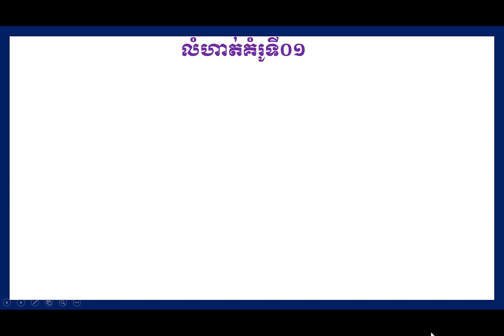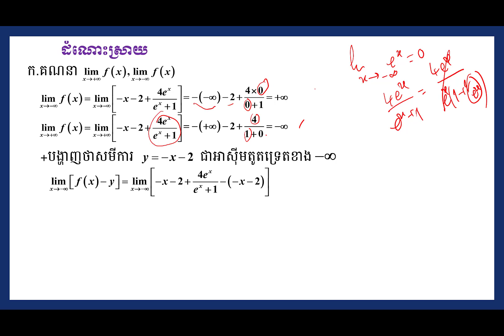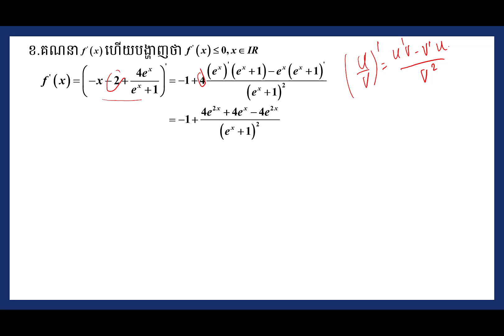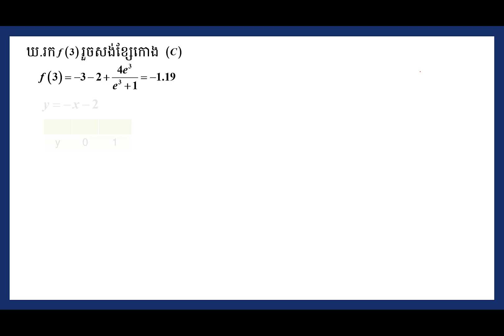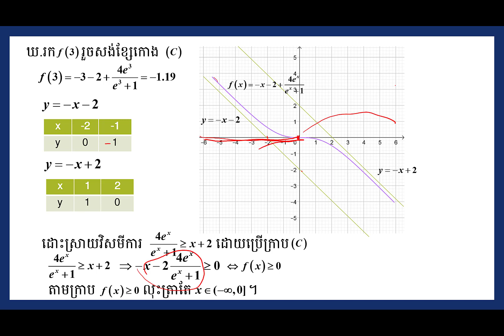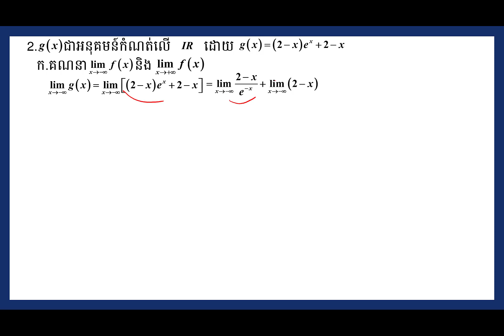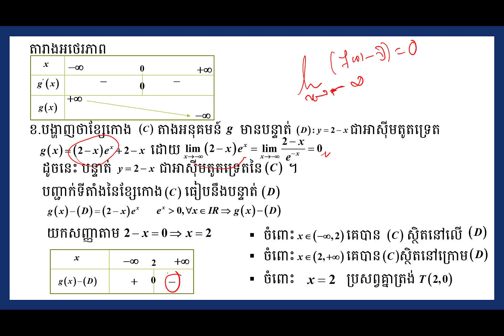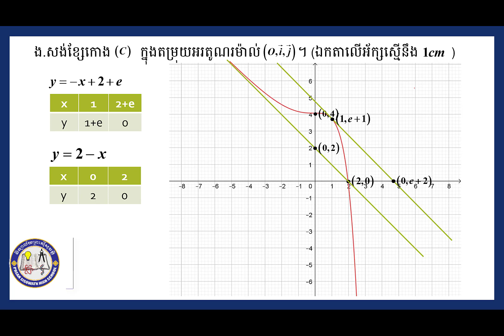29 គណិតវិទ្យា៖ជំពូកទី៣ សិក្សាអថេរភាព និង សង់ក្រាប មេរៀនទី២ អនុគមន៍អិចស្ប៉ូណង់ស្យែល ៥ លំហាត់បន្ថែមអនុ